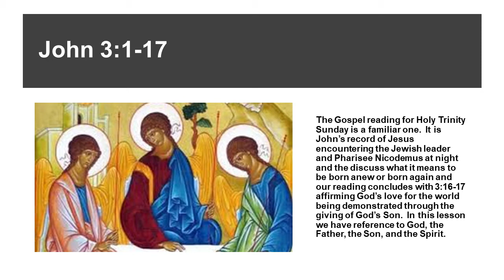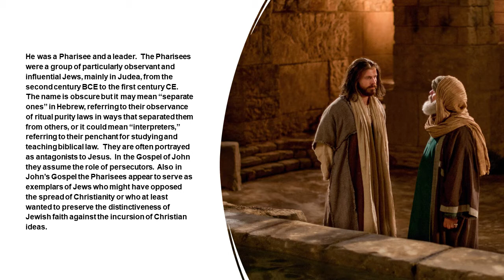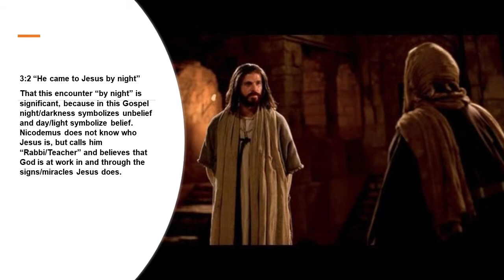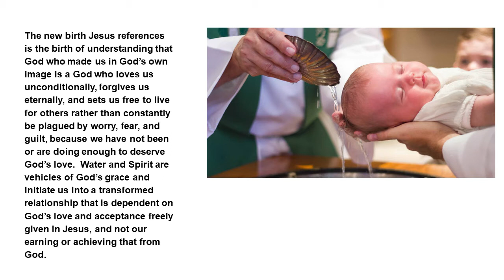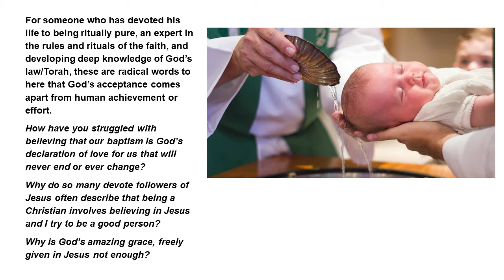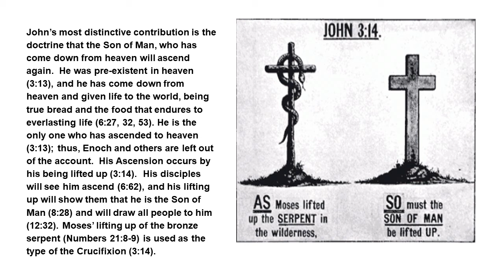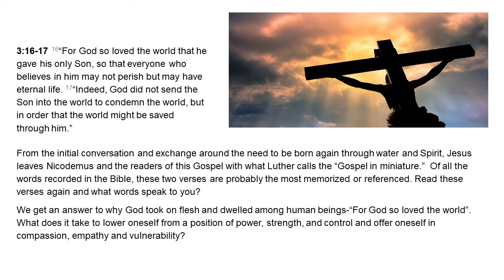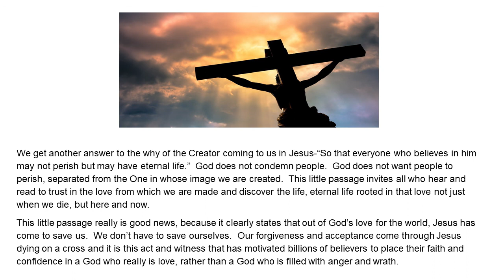A Brief Look at John 3:1-17 by Pastor Steve Talmage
The Pastors at LoC want to encourage all individuals and households to make Bible Study and reading part of their faith formation disciplines. Each week we will seek to provide a brief video study of upcoming Sunday lessons.